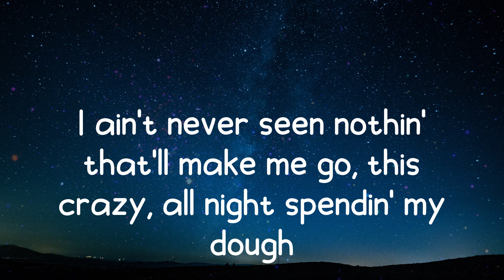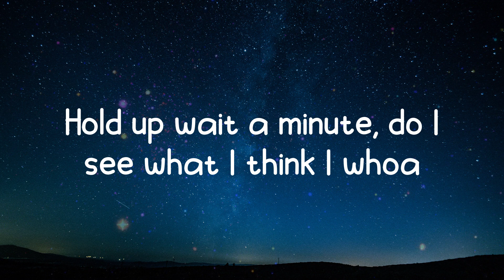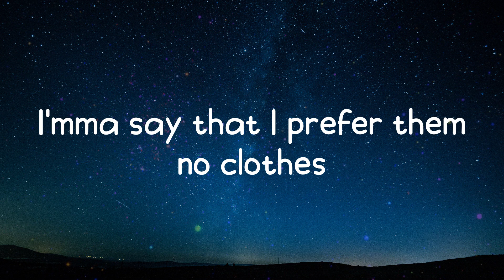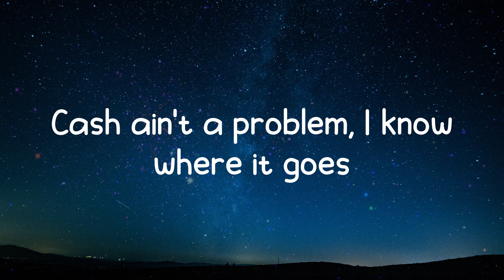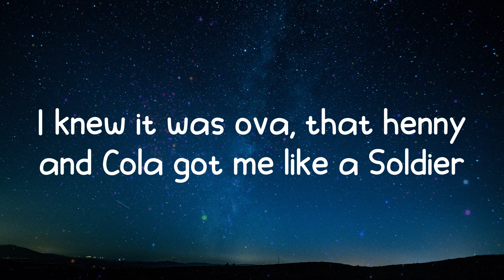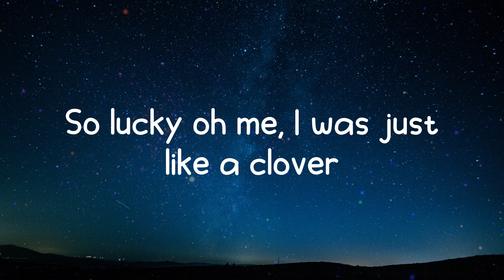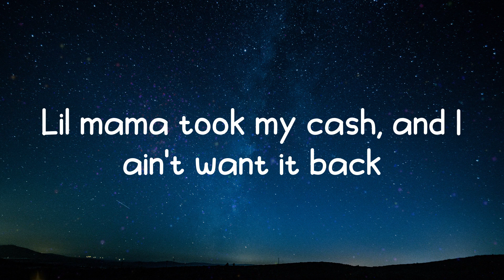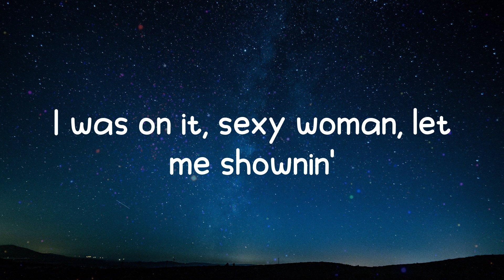Low - Flo Rida (Lyrics)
Low lyrics:
Hey
Whoa shawty
C'mon